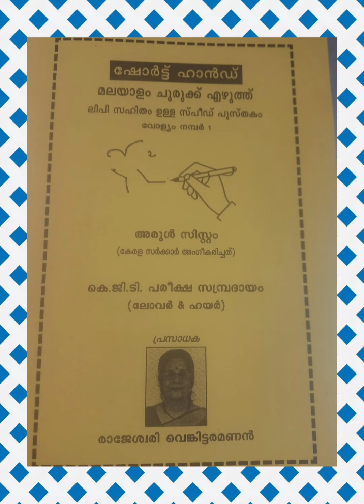1192. 40 words Malayalam Shorthand Speed (14) Dictation. July 2022.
Malayala Shorthand  Lower & Higher  Speed book with outline  written  by me.